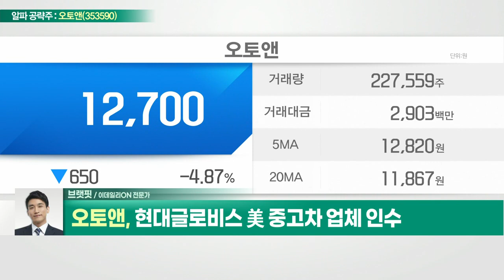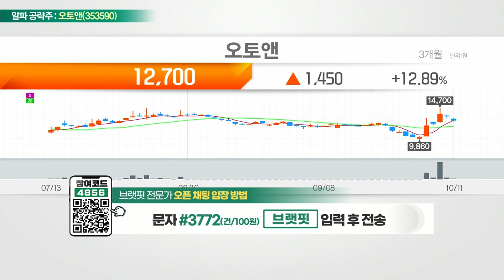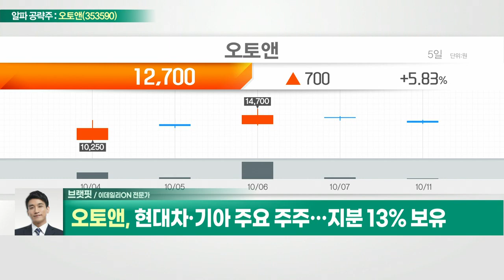오토앤(353590)... 현대차·기아 주요 주주… 지분 13% 보유_알파 공략주 (20221011)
오토앤(353590)
- 자동차 특화 커머스 플랫폼 운영
- 현대차·기아 주요 주주… 지분 13% 보유
- 현대글로비스 美 중고차 업체 인수